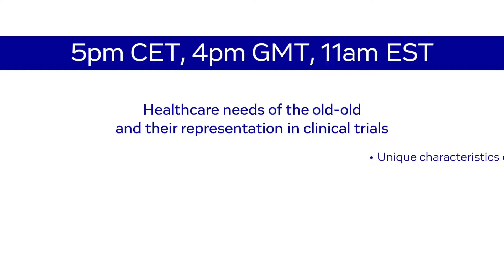Spotlight on Aging Webinar: Why Older Adults Should Not Be Underrepresented in Clinical Trials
Our final webinar in this Spotlight on Aging Webinar series will provide a high-level comparison between the healthcare needs of the old-old (older than 75 years) and their representation in clinical trials. Key topics will include several unique characteristics of this population, including common chronic health concerns, comorbidities, healthcare utilization, and concomitant medications.